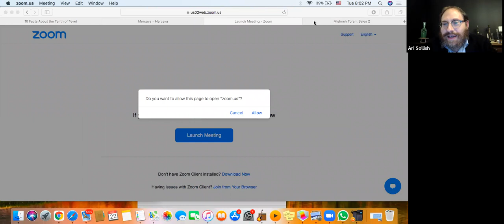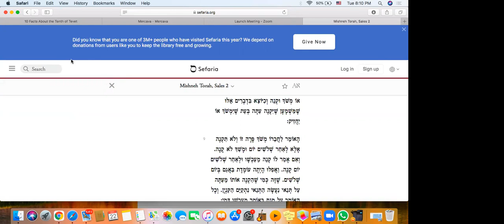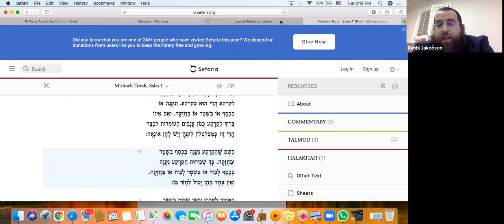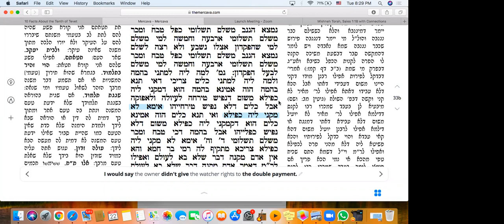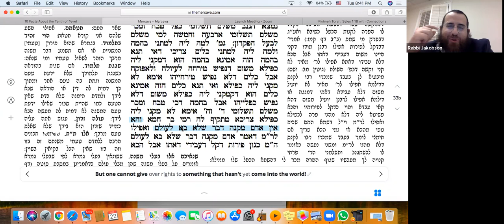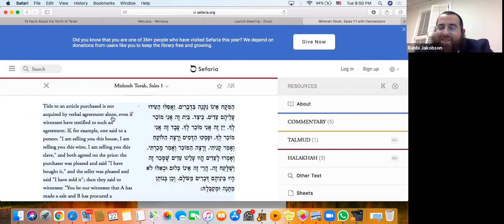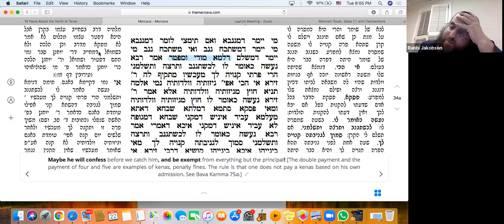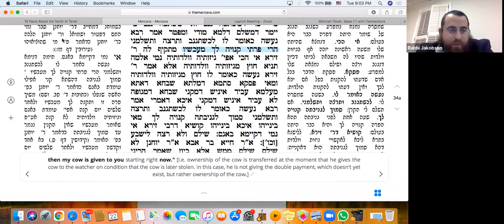Decoding Talmud - Lesson 3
Explore the Breathtaking Brilliance of Talmudic Study
With Rabbi Mendel Jacobson
(Recorded live in Atlanta on December 23, 2020)

Join Talmud scholar Rabbi Mendel Jacobson for a thrilling four-part journey inside the beautiful depths of the Talmud. Learn Talmudic logic, gain language and study skills, and examine a legal topic that will come to life before your eyes.